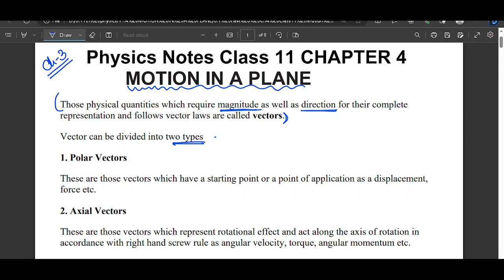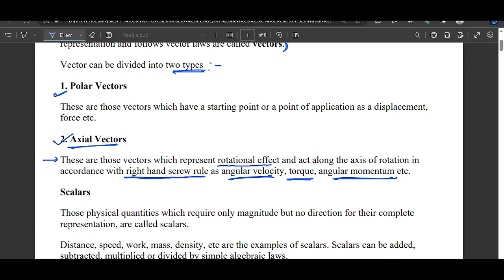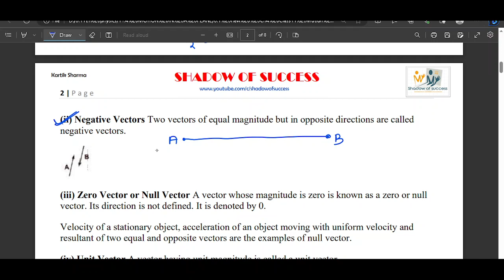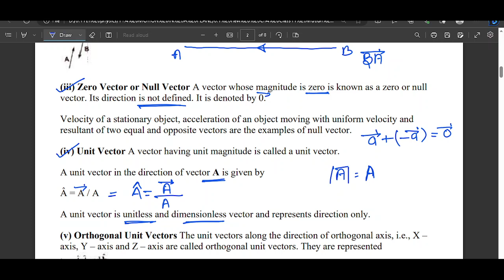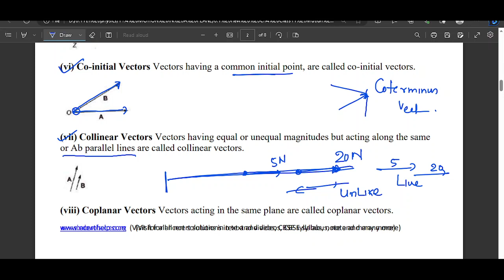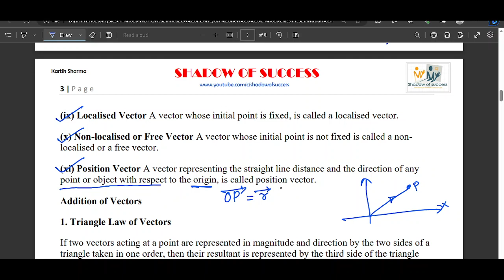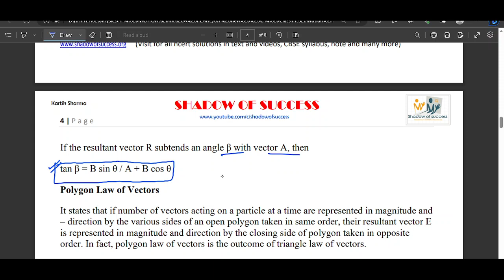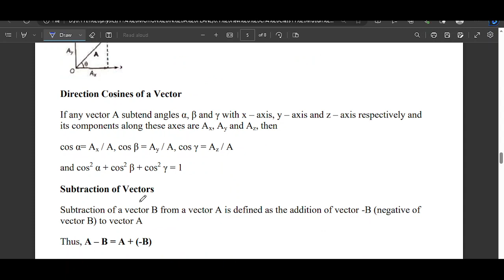motion in a plane - vector basics lec 1